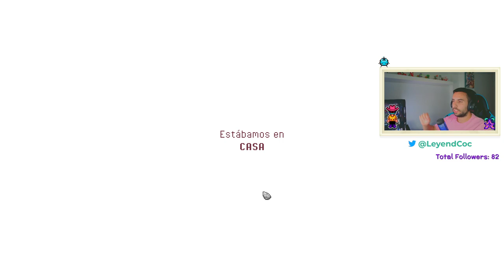🙊ROOTS OF PACHA EP.1 - 🐪QUE P-I-N-T-A-Z-A DE JUEGO🤩 - GAMEPLAY ESPAÑOL - SERIE COMPLETA